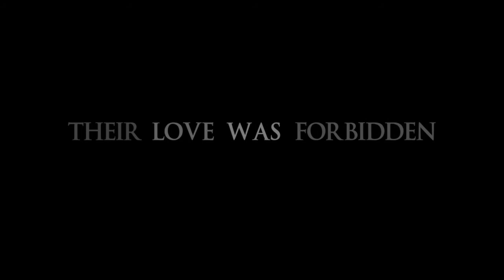Fifty Shades of Ape - Trailer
Animal Planet: After Dark and OSI-74 present the steamy trailer for "Fifty Shades of Ape". A passion no cage could contain.